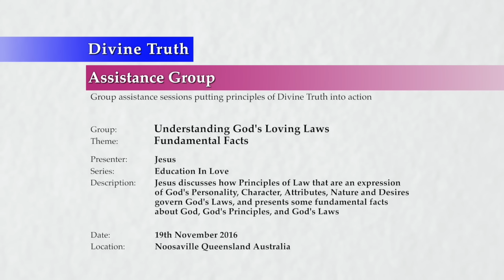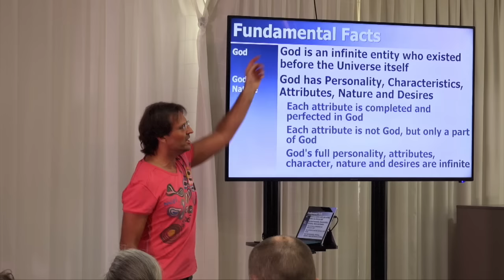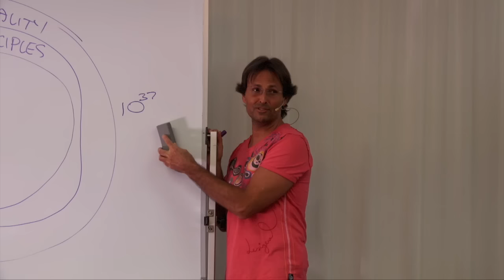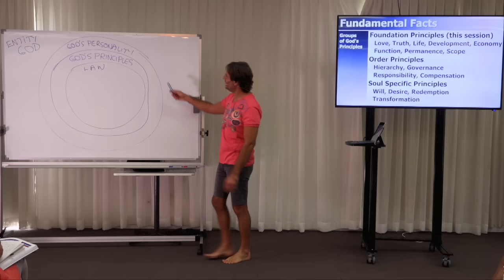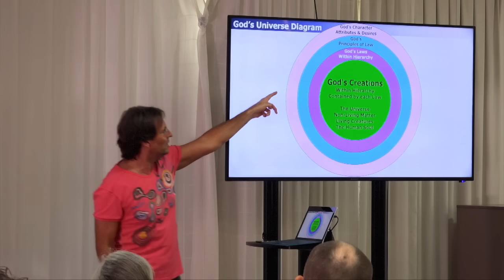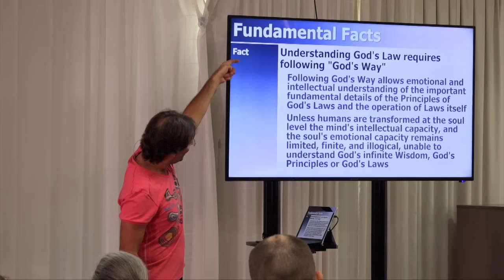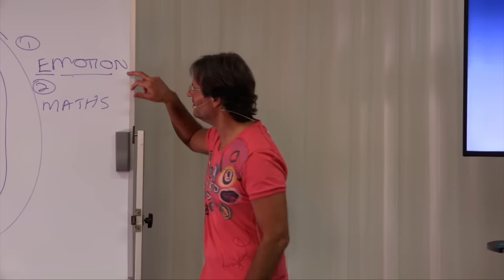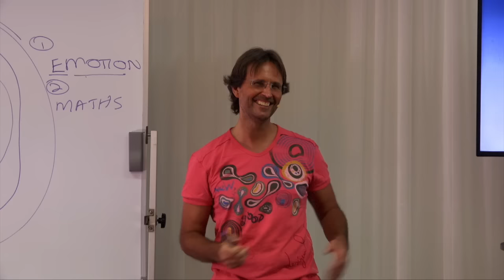20161119-1030 Fundamental Facts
Theme: Fundamental Facts

Description: Jesus discusses how Principles of Law that are an expression of God's Personality, Character, Attributes, Nature and Desires govern God's Laws, and presents some fundamental facts about God, God's Principles, and God's Laws.

Topics Include: An introduction to God; God as the Infinite Being; "New Age" thinking about God; God's Personality, Characteristics, Attributes, Nature & Desires; God's Universe; God's Principles and properties and groups of God's Principles; God's Laws and properties of God's Laws; God's methods of communication; seven (7) fundamental facts about God's Laws; and comments from spirits about the programme. Jesus also addresses the lack of audience respect while he is presenting.

Chapters:
00:00:41  Introduction
00:02:15  God
00:02:23    God the Infinite Being
00:04:17      Catherine Spence: Is that how the saying "we live and move and have our being in him" came about?
00:05:03      Alex Mrnak: Is the New Age thinking about everything being God somehow true?
00:06:16    God's Personality, Characteristics, Attributes, Nature & Desires
00:08:18      Alisa Troitskaya: Will trying to deny or rebel against God enable us to get out of God?
00:08:35      Alisa Troitskaya: If a spirit is in the 6th sphere and still denying God, is the spirit living an illusion?
00:09:37      Attributes of God
00:12:42  God's Principles
00:13:09    Properties of God's Principles
00:17:32    Groups of God's Principles
00:18:31      Foundation Principles
00:18:46      Order Principles
00:18:52      Soul Specific Principles
00:20:55        Peter Lytton-Hitchins: Does every law have every principle within it?
00:22:40        Alex Mrnak: Whenever we don't obey God's Laws does it feel like everything is working against us?
00:24:06    God's methods of communication (emotions & mathematics)
00:28:18  God's Laws
00:28:22    Properties of God's Laws
00:32:45    Facts About God's Laws
00:32:56      Potentially an infinite number of God's Laws exist
00:35:45      New Laws are created every moment
00:36:08        Barbara McNair: Are you saying that God created the potential for new laws and that our own soul condition creates the new law, or is it that God literally creates new laws?
00:38:23        Eva Lindberg: Is creation of laws exponential, with laws being created in ever faster amounts?
00:38:56      Understanding Law requires understanding God's Character, Nature & Personality
00:40:54      Understanding Law requires following "God's Way"
00:43:34      God's Laws are complex, intricate and mathematically defined
00:44:16      God's Laws cannot be broken
00:45:10      Jesus & Mary have spent 2000 years examining God's Laws & Principles
00:47:18  Comments from Our Spirit Friends
00:50:44  Conclusion
00:54:39  Summary
00:55:17  Next Presentation
00:55:23  Jesus raises issue of audiences lack of respect

Series: Education In Love
Group: Understanding God's Loving Laws
Session: Foundation Principles
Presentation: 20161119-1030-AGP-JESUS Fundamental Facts